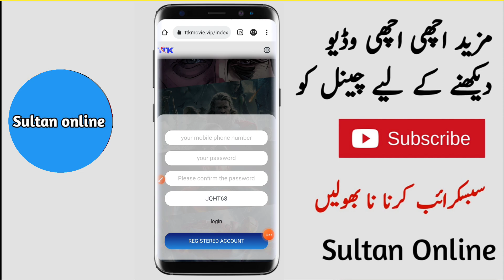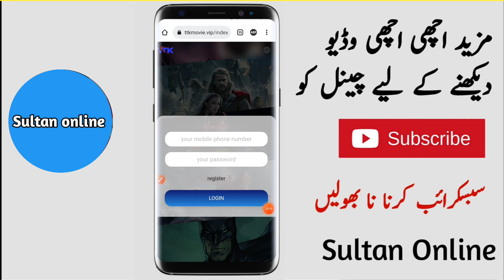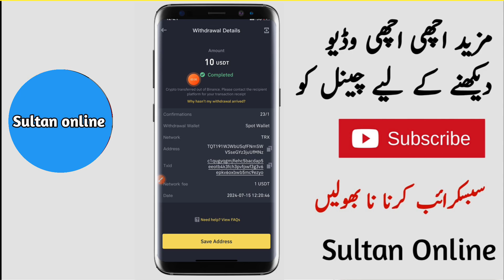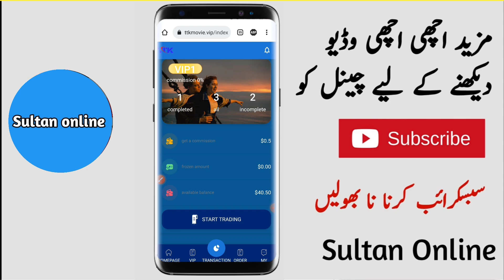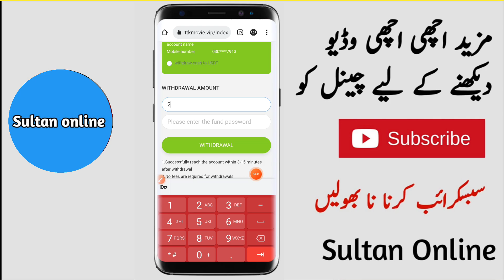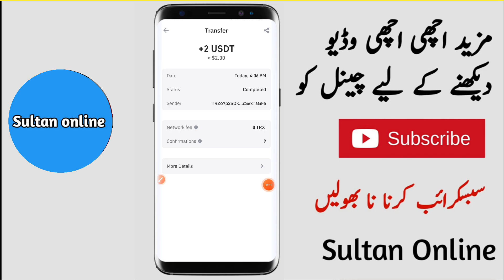2$ Withdraw Proof • Real Earning App • USDT EARNING APP • Online Earning App 2024 • Making Earning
⭕Cover Topics :-

Sultan online